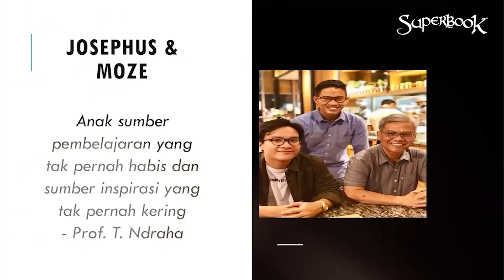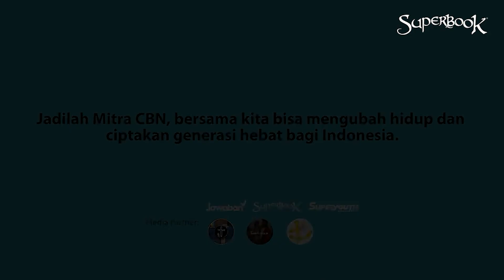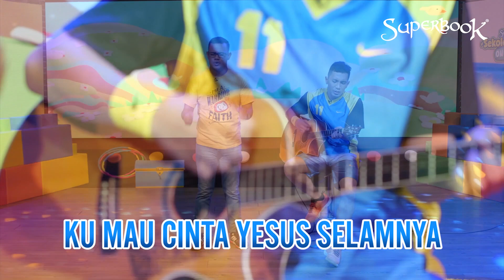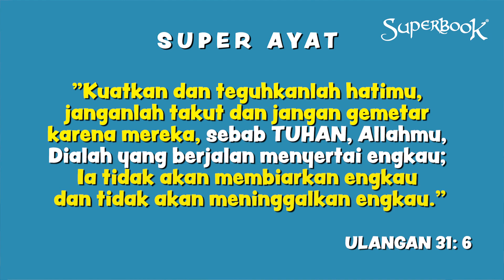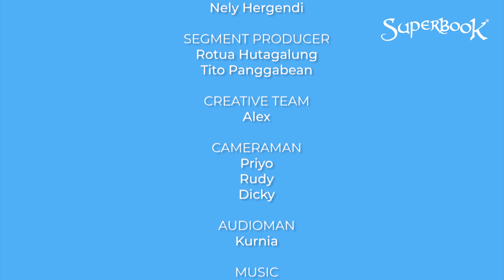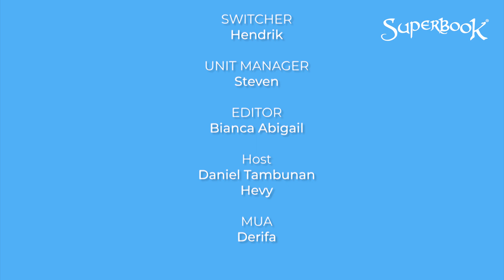SEKOLAH MINGGU ONLINE SUPERBOOK | 27 JUNI 2021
Shalom keluarga Indonesia !
Kembali lagi di Ibadah Sekolah Minggu Online Superbook !! bersama Kak Daniel & Kak Hevy, anak-anak akan belajar firman Tuhan bahwa "Tuhan Selalu Menolong kita bahkan dalam keadaan yang sulit sekalipun"

Apa-apa saja yang dibutuhkan untuk spesial sekolah minggu ini ?
1. Piring kertas
2. Kapas
3. Lem
4. Gunting
5. Spidol
6. Kertas karton

Jika Papa/ Mama/ Kakak-kakak tergerak mau menjadi bagian mendukung program pemuridan anak di Indonesia.

MAMA PAPA TERGERAK MAU MENDUKUNG BERI PERLENGKAPAN SEKOLAH UNTUK ANAK NTT?